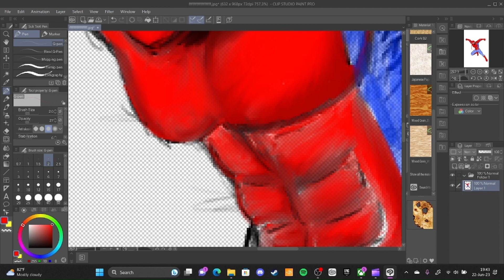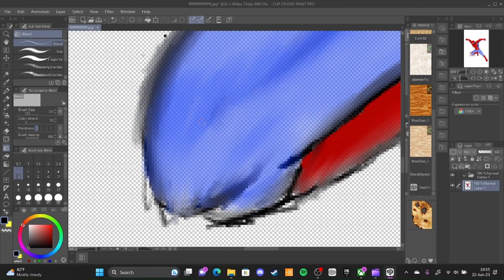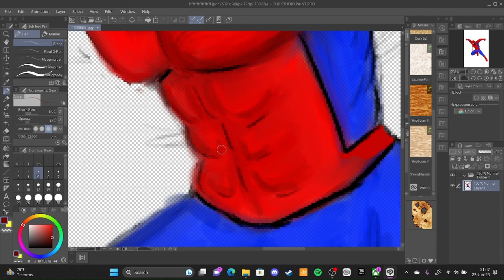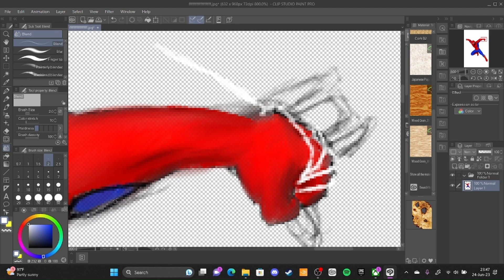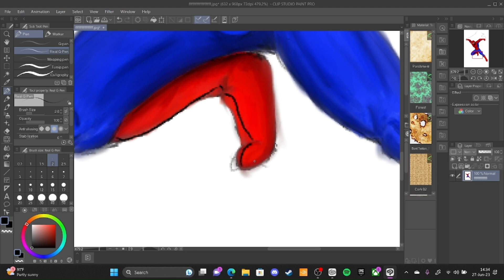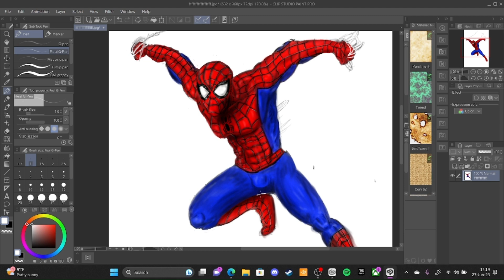Spider-Man Speed Painting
Did you enjoy? Let me know what to draw next!